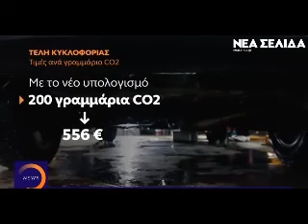Τέλη κυκλοφορίας: Τι αλλάζει για τους ιδιοκτήτες αυτοκινήτων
Open, 25/8/2019